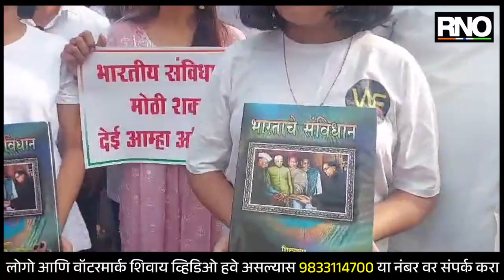AMRAVATI | आमदार यशोमती ठाकूर यांच्या उपस्थितीत अमरावती येथे संविधान जागृती रॅलीचे आयोजन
आज संविधान दिनानिमित्त अमरावतीत काँग्रेसच्या वतीने संविधान सन्मान जागृती पदयात्रा रॅली काढण्यात आली. काँग्रेस नेत्या व आमदार यशोमती ठाकूर यांच्या नेतृत्वाखाली ही पदयात्रा रॅली काढण्यात आली. डॉ. पंजाबराव देशमुख व डॉ. बाबासाहेब आंबेडकर हे संविधान सभेत होते. तर पंजाबराव देशमुख यांची मूळ कर्मभूमी ही अमरावती आहे. त्यामुळे शहरातील पंजाबराव देशमुख यांच्या पुतळ्याला अभिवादन करून ही रॅली बाबासाहेब आंबेडकर यांच्या पुतळ्यापासून काढण्यात आली. बाबासाहेब आंबेडकर यांना अभिवादन करून रॅलीची सांगता झाली. यावेळी यशोमती ठाकूर यांनी प्रतिक्रिया देत देशात अरेरावी चालत आहे, त्यामुळे संविधान जागृतीची गरज आहे. त्यामुळे संविधान जपलं पाहिजे अशी प्रतिक्रिया त्यांनी दिली.

BYTE - यशोमती ठाकूर, आमदार